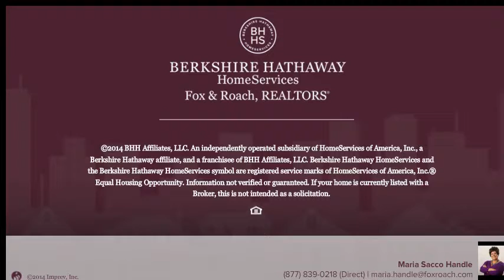900 Pennsylvania Ave Somers Point, NJ 08244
Maria Sacco Handle Berkshire Hathway HomeServices, Fox & Roach - Brigantine
3 beds 3.1 baths